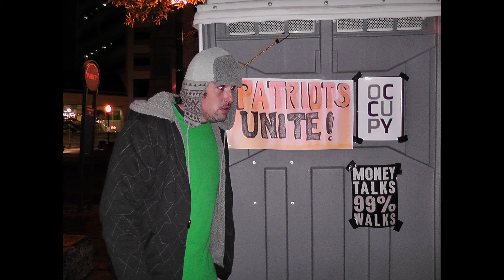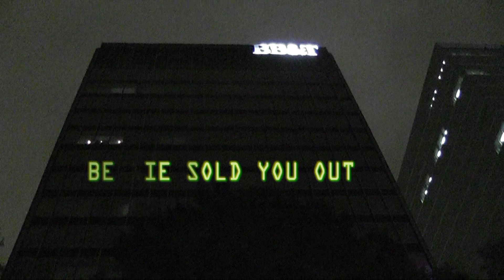Video Evidence of Peaceful Protests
When Hillary became an option, Soros stopped funding our camps because how can you have an anti-bank movement with a pro-bank, paid for Clinton? The answer is simple as balls. You can't. So, those of us who were in it for the cause and not the money are laughing at you same "players" for taking money to set towns on fire after hopping out of a bus lol you are supposed to be hippies. The lighters are for your water pipes, not race relations :( Step away from the brainwash and let ACTUAL protest monsters show you how to crawl out of that crib.